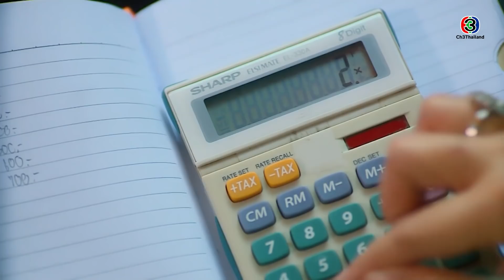FIN | เก่งมากเลยพ่อรูปหล่อ | ทิวาซ่อนดาว EP.6 | Ch3Thailand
นำแสดงโดย : เพื่อน คณิน, ชิปปี้ ศิรินทร์, แม็ค วีรคณิศร์, โมนา อมลรดา, พิม พิมพ์พรรณ , อ๋อม สกาวใจ, น็อต วรฤทธิ์ , อู๋ สมิทธิ ลิขิตมาศกุล, ผักไผ่ ปารีณา, และนักแสดงมากฝีมือคับคั่ง
บทประพันธ์โดย : ละลิตา
กำกับการแสดงโดย : อนุวัฒน์ ถนอมรอด
ผลิตโดย : บริษัท กันตนา กรุ๊ป จำกัด
ควบคุมการผลิตโดย : สตางค์-ดิษย์ลดา ดิษยนันทน์ กัลย์จาฤก